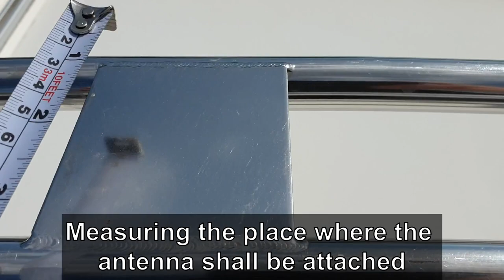Installing Teltonika RUT240 and Poynting OMNI-A0121 antenna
In this video we are installing the Teltonika RUT240 wireless router and  Poynting OMNI-A0121 antenna on the boat. The antenna is attached using a wooden mount, and cable is drawn through a hole in the roof into the toilet room where the router is mounted.

Music
Intro: Lizzo - Juice (instrumental)
Main: Benee - Supalonely ft. Gus Dapperton (instrumental)